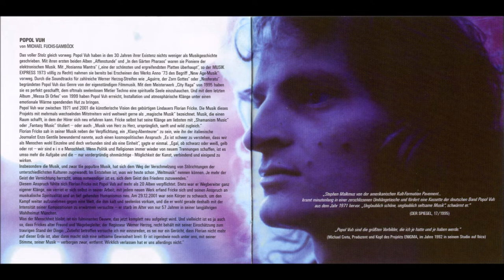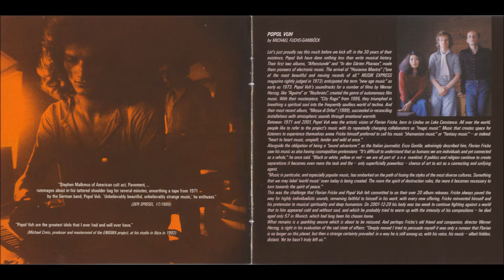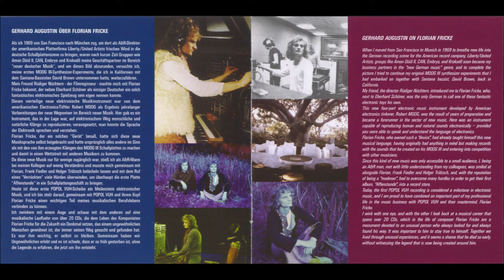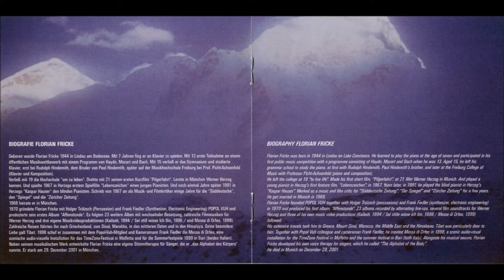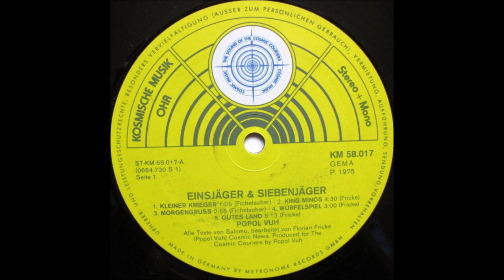Popol Vuh – Einsjäger & Siebenjäger-SPV Recordings-CD Reissue-Full Album+Bonus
Popol Vuh – Einsjäger & Siebenjäger-SPV Recordings-CD Reissue-Full Album+Bonus                                                                                                                         Popol Vuh – Einsjäger & Siebenjäger
Label: Kosmische Musik – KM 58.017
Format:
Vinyl, LP, Album, Stereo
Country: Germany
Released: 1975
Genre: Rock
Style: Krautrock, Ethereal, Prog Rock
A1  Kleiner Krieger
Written-By – Fichelscher*
1:05
A2  King Minos
Written-By – Fricke*
4:30
A3  Morgengruß
Written-By – Fichelscher*
2:55
A4  Würfelspiel
Written-By – Fricke*
3:00
A5  Gutes Land
Written-By – Fricke*
5:13
B  Einsjäger & Siebenjäger
Written-By – Fricke*
19:30

    Record Company – Ohr Musik Produktion GmbH
    Distributed By – Metronome Records GmbH
    Made By – Metronome Records GmbH
    Produced For – Cosmic Couriers
    Published By – Cosmic News
    Produced At – Bavaria Musikstudios
    Lacquer Cut At – SST Brüggemann GmbH
    Pressed By – Phonodisc GmbH – 0664 730

    Design [Cover Design] – Peter Geitner
    Engineer – H. Meier
    Flute – Olaf Kübler
    Lacquer Cut By – SST (8)
    Lyrics By – Salomo*
    Percussion, Acoustic Guitar, Electric Guitar – Daniel Fichelscher
    Photography By – Bettina*
    Piano, Spinet, Adapted By [Lyrics] – Florian Fricke
    Producer, Mixed By [Mixdown] – Popol Vuh
    Vocals – Djong Yun

Produced for Cosmic Couriers by Popol Vuh at Bavaria Tonstudio, Munich, May 1974

Alle Texte von Salomo, bearbeitet von Florian Fricke.

Im Vertrieb der Metronome Records GmbH

P. 1975
Made in Germany by Metronome Records GmbH                                                      AND                                                                                                                                         Popol Vuh – Einsjäger & Siebenjäger
Label: SPV Recordings – SPV 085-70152 CD
Format:
CD, Album, Reissue
Country: Germany
Released: May 3, 2004
Genre: Rock
Style: Krautrock, Prog Rock
1  Kleiner Krieger 1:04
2  King Minos 4:24
3  Morgengruß 2:59
4  Würfelspiel 3:08
5  Gutes Land 5:13
6  Einsjäger & Siebenjäger 19:23
  Bonus Tracks:
7  King Minos II 1:55
8  Wo Bist Du? 5:42

    Licensed From – Johannes Fricke
    Licensed From – Anna Fricke
    Licensed From – Gerhard Augustin
    Licensed To – SPV Recordings
    Record Company – SPV GmbH
    Distributed By – SPV GmbH
    Manufactured By – Sonopress – 51091174

    Electric Guitar, Acoustic Guitar, Percussion – Daniel Fichelscher
    Engineer – H. Meier
    Flute – Olaf Kübler
    Mixed By [Mixdown] – Popol Vuh
    Photography By – Bettina*
    Piano, Spinet – Florian Fricke
    Producer [Produced By] – Popol Vuh
    Vocals – Djong Yun
    Written-By, Composed By – Daniel Fichelscher (tracks: 1, 3), Florian Fricke (tracks: 2, 4 to 8)

Album originally released in May 1974. Recorded at Bavaria Tonstudio, Munich.

Licensed by Johannes Fricke, Anna Fricke and Gerhard Augustin to SPV Recordings, a division of SPV GmbH.